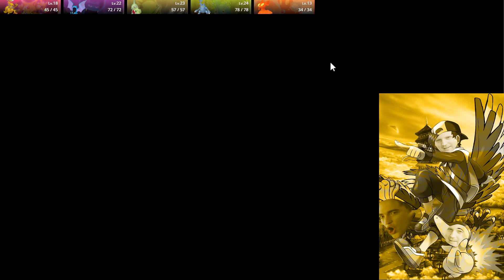Pokémon Heart Gold Nuzlocke - Episode 17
how does golbat even evolve